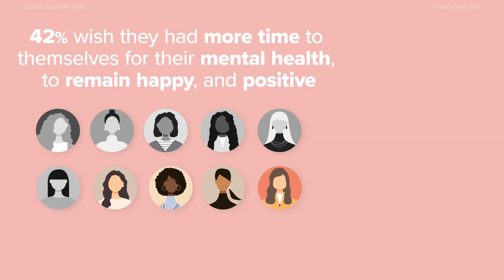Survey: What mothers are really looking for in a Mother's Day gift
The answer to the perfect gift might just be easier to give than you think.